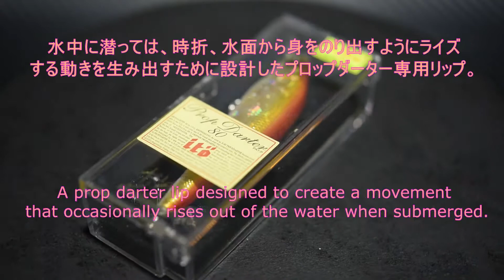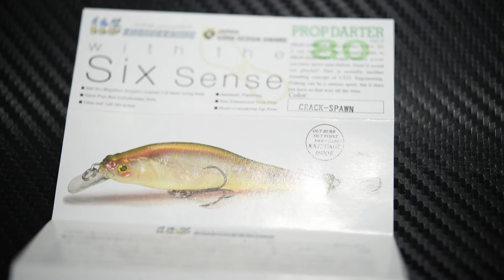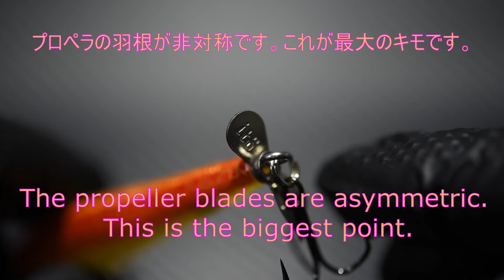【PROP DARTER80】プロップダーター80 megabass 平打ちミノーでもスイッシャーでも使える！鬼手仏心！！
最終的に再生リストから種別でルアー辞書みたいに検索できるようにしたいです。目標は１００本。ルアーの種類・メーカーなどできるだけ均等にアップして比較しやすいチャンネルにします。これからもどんどん話題のルアー、過去の名作ルアー、プレミアムルアーなどアップしていきたいと思っておりますのでチャンネル登録していただければ励みになります。